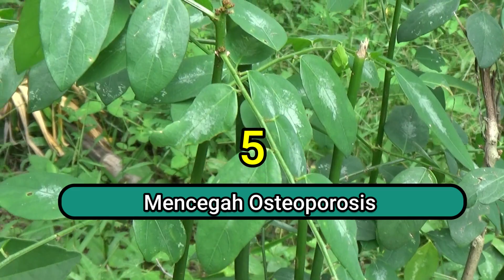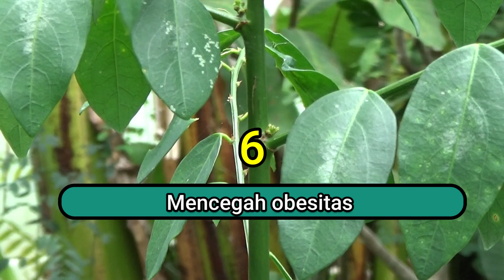TAK DISANGKA , DAUN KATUK BISA TAMBAH SPERMA & VOLUME ASI herbal, @herbalnusantara688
Selama ini mungkin masih banyak yang belum tahu khasiat sesungguhnya dari daun katuk, mungkin anda hanya tahu jika daun katuk mampu meningkatkan produksi ASI saja, ternyata masih banyak lagi khasiat lain dari daun ini, simak penjelasannya dalam video ini agar kamu faham dan setelah ini kamu pasti akan mencoba untuk mengkonsumsinya.

Sahrul Amin